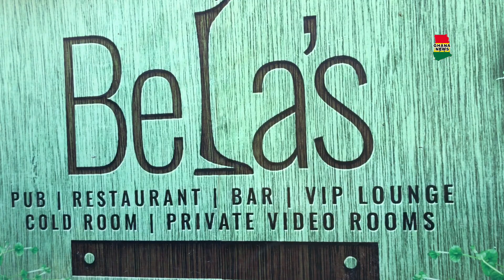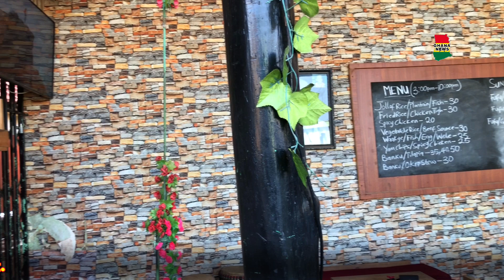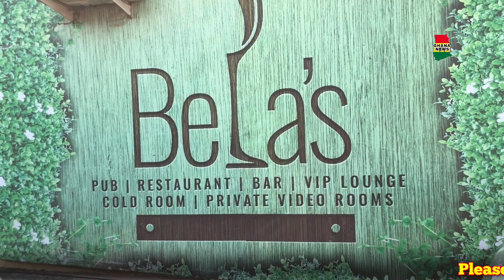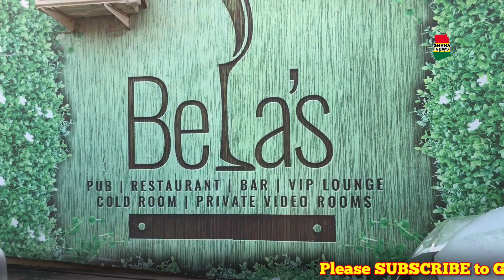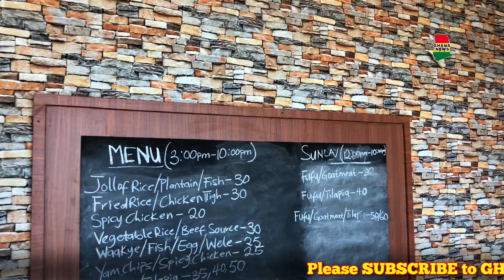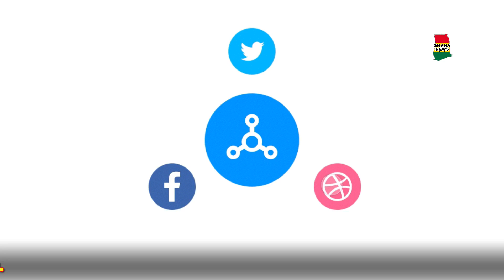WOW...Mzbel’s Bella Pub that Tracey Boakye described as “chop bar"has all these amazing things